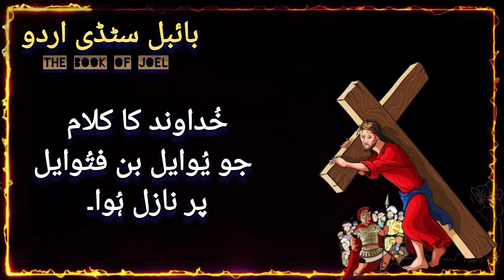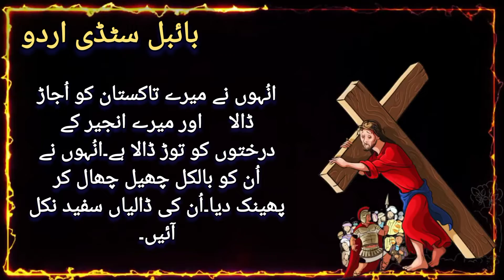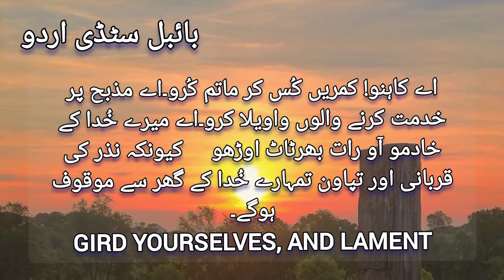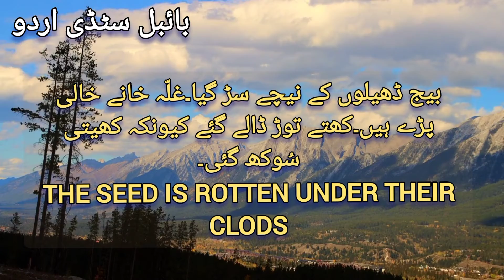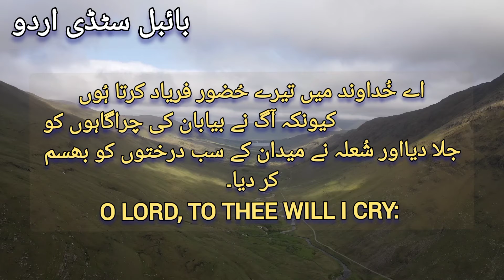Urdu Bible || Zaboor ki Kitaab || holy bible in urdu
The book of joel
bible study

message of the prophet joel online bible study in pakistan

the book of the prophet joel
the prophet joel and the day of the lord
بائبل اردو
بائبل کا تعارف
بائبل کی حقیقت
Masih